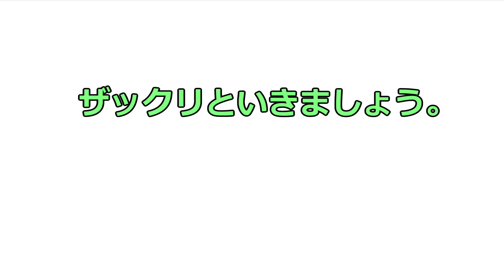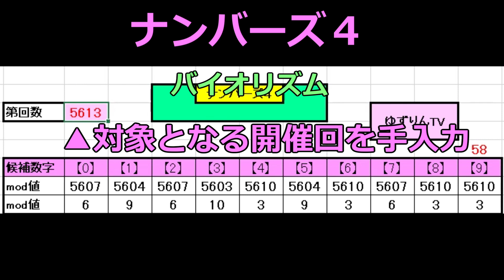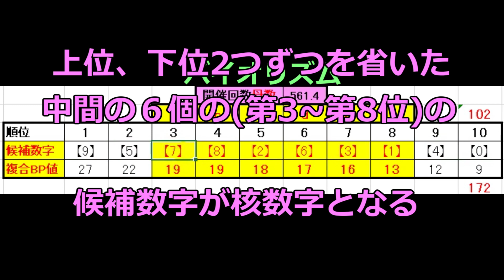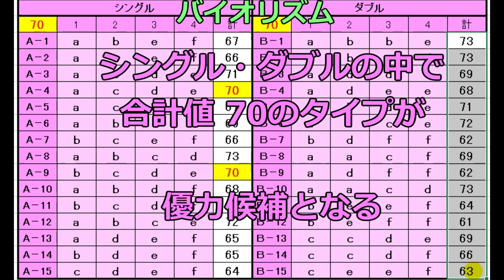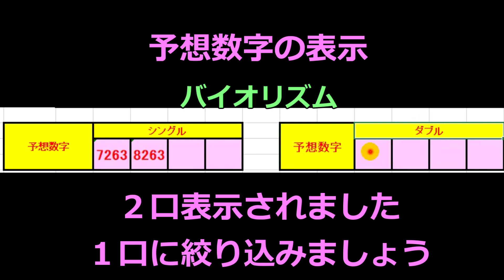【宝くじ】1oo％当たる組合せ一口予想的中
100％一口予想的中しました。
【宝くじ】1oo％当たる組合せ 1月25日第5614回
ナンバーズ! 確実に一口で高額当選する方法はこれだ!!
宝くじファンのみなさま、こんばんは！ゆずりんです。一口で高額当選する夢のような方法を考えて宝くじファンの皆さまと共有する、ゆずりんTV 宝くじコーナーです。ゆずりんのこだわりは一口購入です。その理由は投資金額を極力少なくする事で長く宝くじを続けられるからです。また、一口で高額当選した時の喜びは最高です。ゆずりん宝くじコーナーは楽しみながらやり続けたいので買いすぎてストレスにならないよう注意しましょう。このコーナーが宝くじファンのみなさまに喜んでいただければ幸いです。
あと、ゆずりん猫ファミリー動画も一緒に見ていただいてコメントいただければ嬉しいです。
※ゆずりんTV宝くじ情報は宝くじファンの方々と楽しみながら進行するもので当たることを約束されたものでないことをご理解の上でお遊びくださいませ。よろしくお願いいたします。

【メンバーシップ】猫たちの絵文字がコメントやチャットで自由に使えます

☆☆ ゆずりんTVの紹介 ☆☆

ゆずりんTVは毎日20時に動画UPしています！日曜ライブ配信もしています！
全員、捨て猫で保護しました。現在では5匹+1(亀)のゆずりん家族となり凄く賑やかになりました。

・みかん 女の子 2019年6月23日排水溝で保護
・り　ん 女の子 2014年10月25日河川敷で保護
・ゆ　ず 男の子 2012年4月1日迷い猫で保護
・ち　ろ 女の子 2010年6月25日空き地で保護
・く　ろ 男の子 2007年2月3日公　園で保護
・亀　吉     ？　 2005年7月7日 (ミドリ亀)スーパーで購入

▽動画出演者

・みかん(^^♪ :ドテ！バタン！ドテン！レディなのにお転婆さん
・ゆずちゃん  :みかんを妹として可愛がる。グルーミングが上手い。
　ちゅ－る大好き！
・りんちゃん  :好奇心旺盛のみかんに好かれている。www。
・くろちゃん  :警備隊長で頼りがいがある家族には優しい
・ちろちゃん  :お母ちゃんが大好きでお話できる
・亀  　      吉  :ミドリ亀から大亀に変身！歩くのが速い

お父ちゃん(ﾊﾝｻﾑ) 　細マッチョ　カフェラテが好き！
お母ちゃん　　　    聞き上手　　カフェラテが好き！